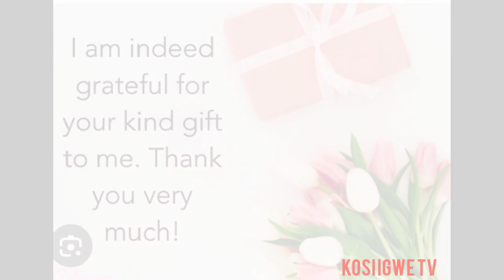HOW CAN CHILDREN SHOW GRATITUDE WHEN THEY RECEIVE A FAVOUR FROM SOMEONE, A FRIEND OR FAMILY..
Ways we can show gratitude when we receive a help, favour from a friend, tranget, family👪👪👪👪👪👪 or any one @Kosiigwetv. motivation viralvidros debates inspiration #playing